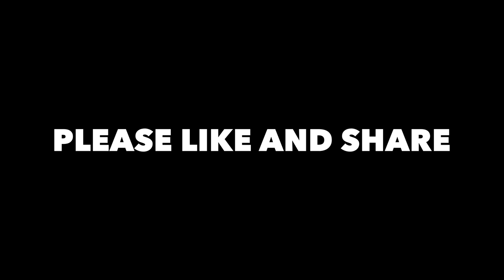Fat to Fit 5k 1 | Vlog 3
Found some inspiration, grabbed my shoes and my camera! Going to tell you about my new goal I’ve laid out for myself! Going to work hard and do something great!